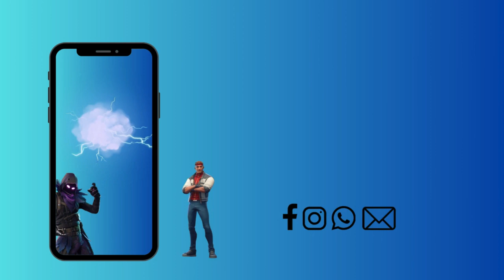Fortnite Birthday Video Invitation | Customized Digital Video Invitations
Transforms birthdays into magical experiences
Digital delivery for stress-free party planning
Turning moments into cherished memories.
Created to reflect your child's uniqueness and passions.